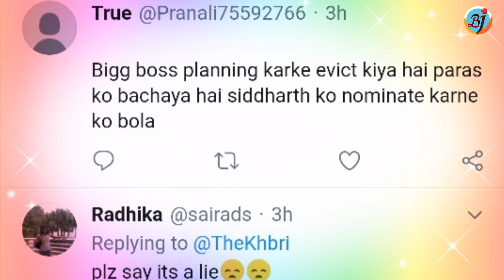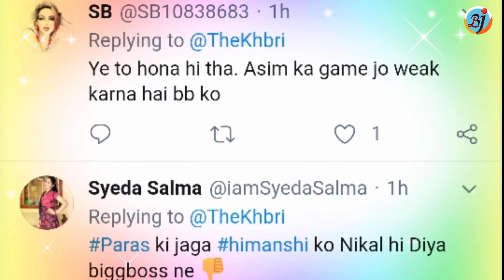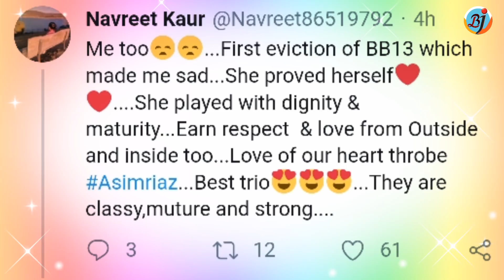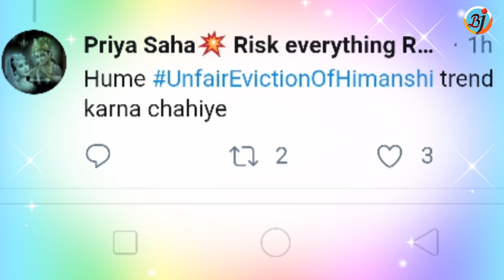Fans Reacts on Himanshi Khurana Eviction in Bigg Boss 13 | Weekend Ka Vaar | AsiMsnshi | BJN